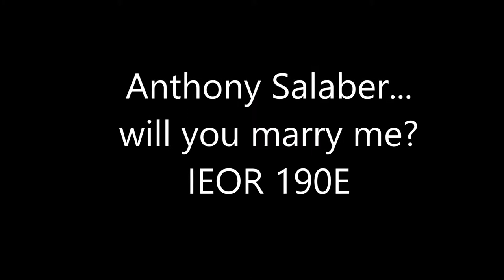IEOR190Erejection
IEOR Rejection Therapy